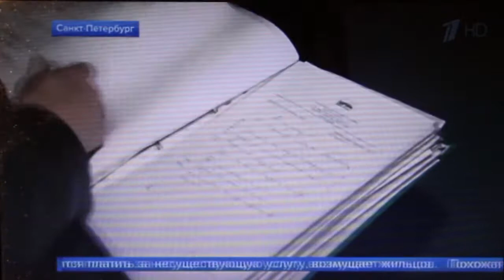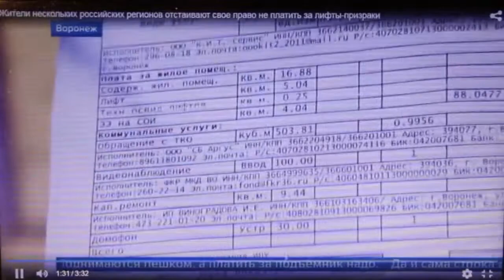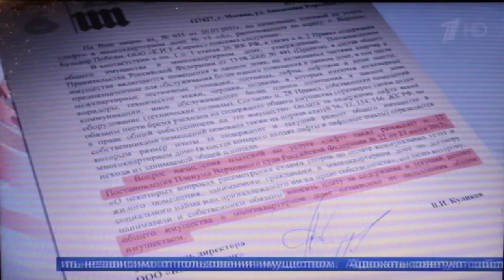Сергей Елгазин на 1 канале про лифты.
Сергей Елгазин в сюжете 1 канала про начисление платы за лифты.